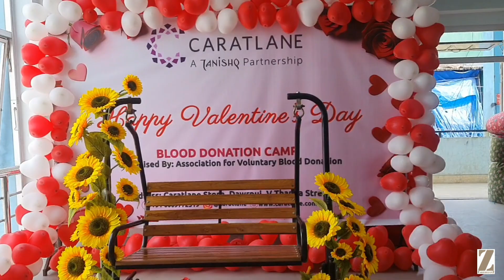V Day-ah mi sang chuangin thisen an pe | V Day-a thisen pek tawh zawng zawng unit sing a chuang tawh